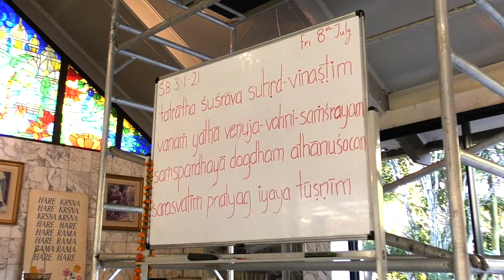Srimad Bhagavatam 3.1.21 - Srimati devi dasi - 08 July 2022.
Srimad Bhagavatam class given by HG Srimati devi dasi at ISKCON New Govardhana Temple.
krishnafarm.net